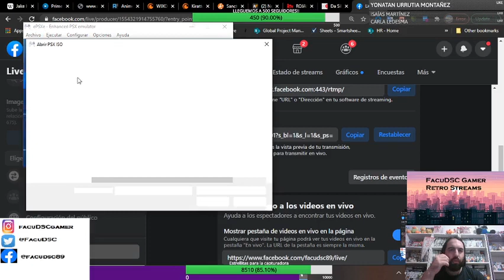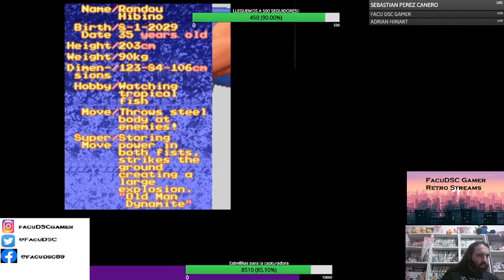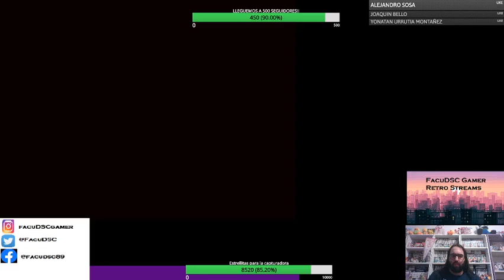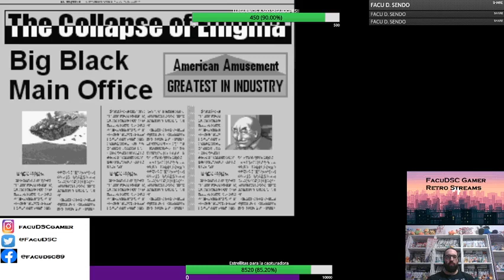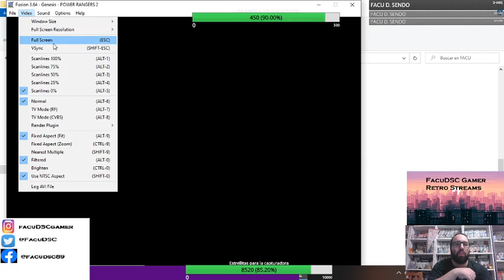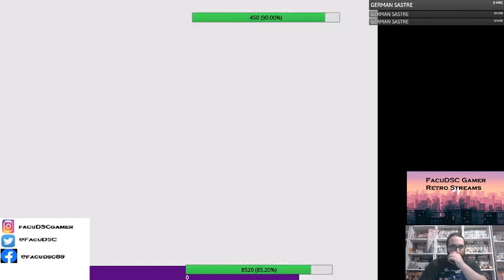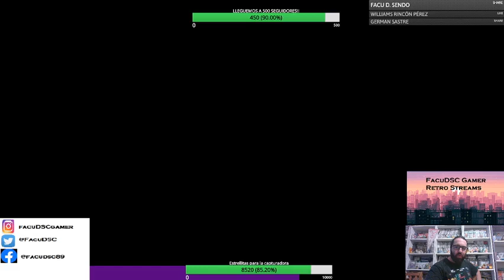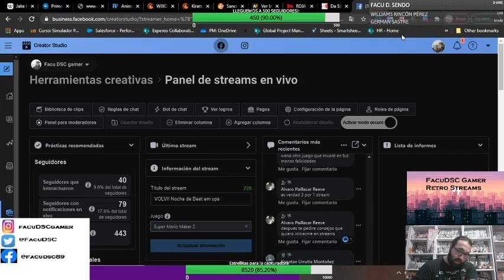NEKKETSU OYAKO (ps1) y Power Rangers (Genesis)